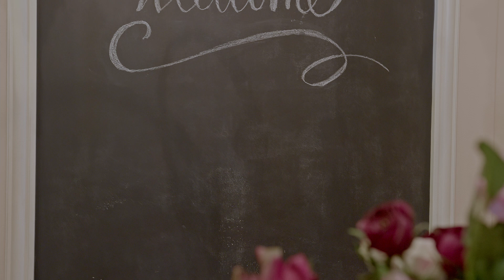11814 Marblehead Dr, Tampa, FL 33626r1